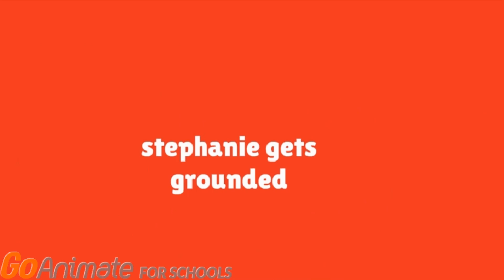Stephaine Gets in dead meat / grounded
Stephane gets held back and grounded huge time!